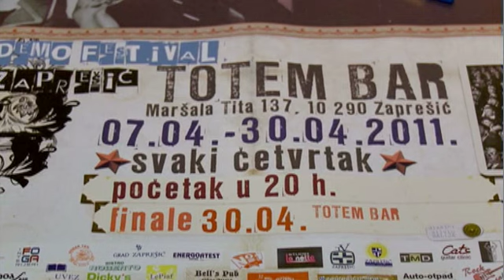TV Zaprešić, Vijesti 28.4.2011.